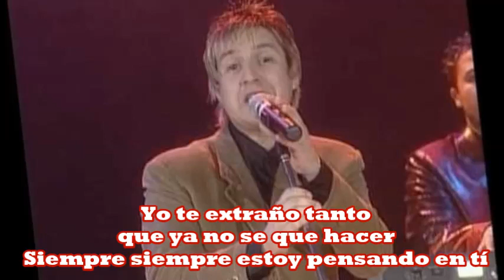Refugio de Amor, no te olvidare, letra